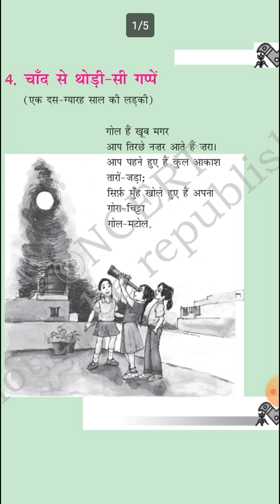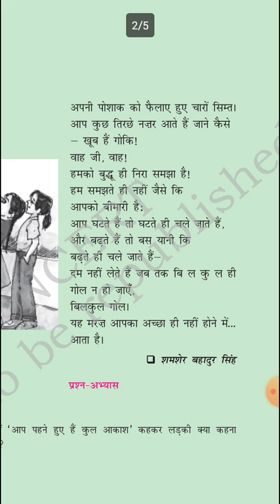class 6 Hindi ch 4